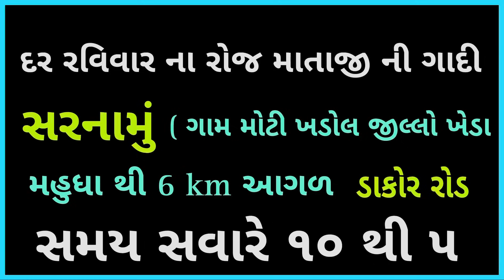Pravachan//નવાં વર્ષ નું ખુબ અગત્ય જાણવા જેવું!? માતાજી ને રાજી રાખવા હોય તો આટલું જરૂર થી કરજો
માતાજી ની ગાદી દર રવિવાર ના રોજ ( સરનામું 👉 ગામ મોટી ખડોલ જીલ્લો ખેડા ) મહુધા થી 6 km આગળ ડાકોર રોડ